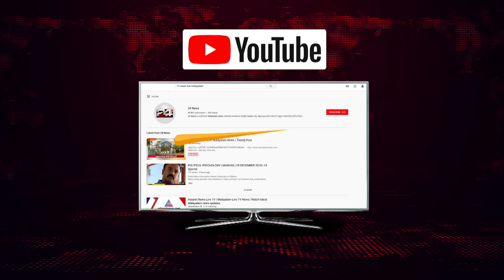കേന്ദ്ര തിരഞ്ഞെടുപ്പ് കമ്മിഷന്റെ ഒരുക്കങ്ങൾക്ക് ഇന്ന് തുടക്കമാകും | 24 News